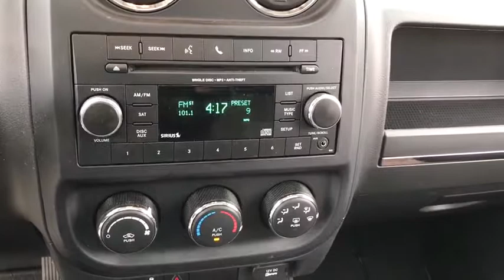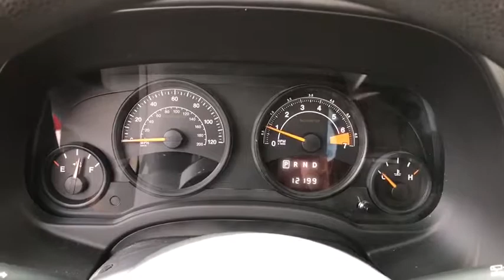2016 Jeep Patriot Matteson, Lansing, Oak Lawn, Northwest Indiana, Chicago, IL 18040A